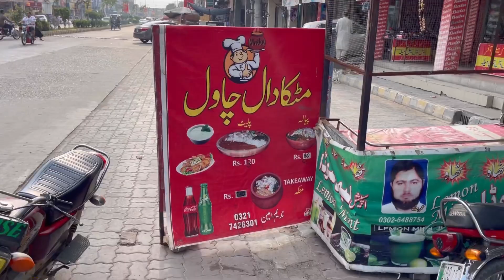Must Try This Street Food Once In Your Life || Matka Daal Chawal Or Sath Firni ki Thoothian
Thanks for watching and feel free to leave a comment, suggestion or critique in the comments below.Make sure to SUBSCRIBE, it’s the best way to keep my videos in your feed and give me the thumbs up if you liked this videoTHANKS..You could also share it if you liked that would be awesome.Instagram :mian_talha__Facebook